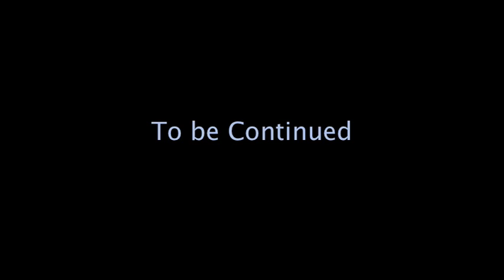Thomas Jester Part 1.mov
Thomas Jester Band. Live at  the Joint in Hollywood. This is Part 1 of a 4 part series